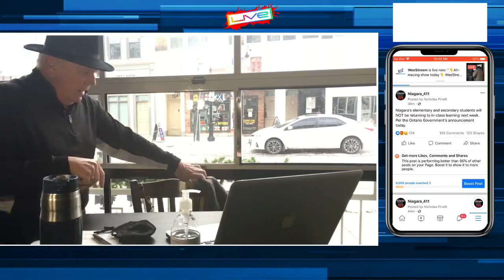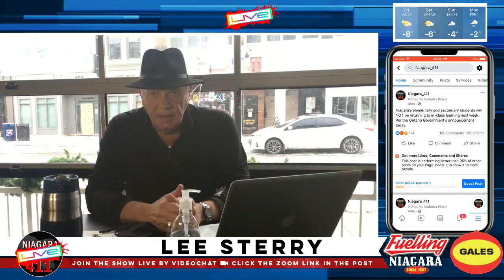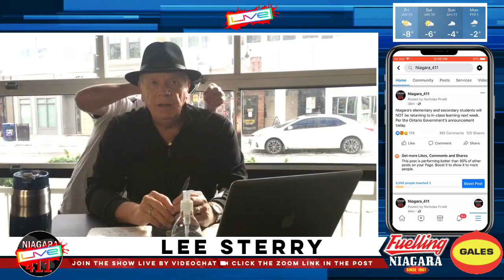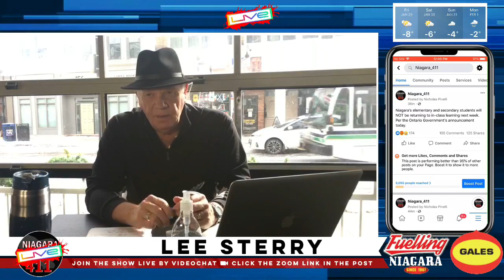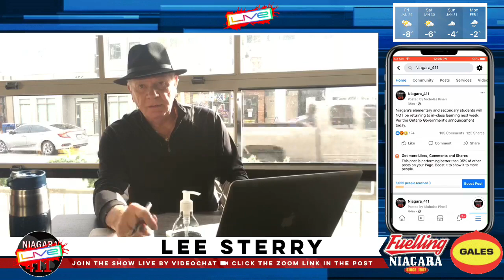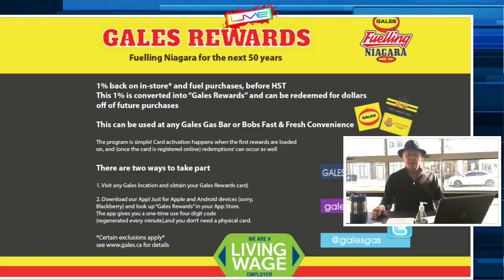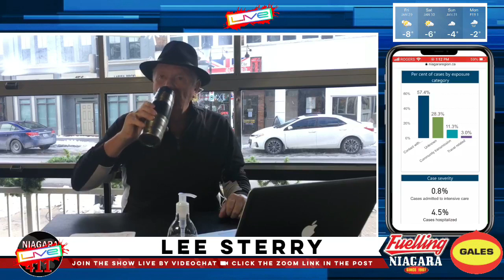S2 E4 - January 28, 2021 - WeeStreem presents Niagara_411 LIVE w Lee Sterry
Niagara | Niagara_411 | Niagara_411 LIVE | Niagara_411 LIVE Podcast | LIVE Thursdays at Noon on FB YT | Feulled by Gales Gas Bars | Powered by WeeStreem | LIVE from Fiddler's Pour House | St. Catharines | Ontario | Canada |

This week's Contributors

🎬✂️ Hair studio becomes Film studio w Alicia H of Chrome Artistic Barbering

😷✂️ Hair studio Covid-closed w Matt Bodis of Frontier Barbers & Company

🎥🍗 Jen Jenkins of Niagara Falls returns to MasterChef Canada debuting Feb. 14th

🎩🐰 Gil Beaulieu of Magic by Gil teaches us a magic trick

- Grimsby - West Lincoln - Wainfleet - Lincoln - Pelham - St. Catharines - Welland - Thorold - Port Colborne - Niagara-on-the-Lake - Niagara Falls - Fort Erie -